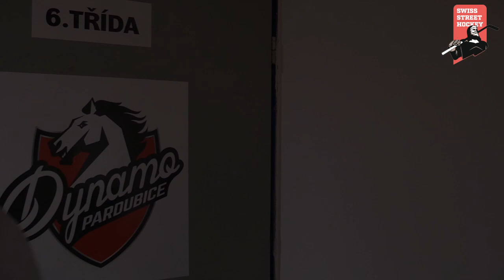WM 2017: Interview mit Alessio Faina (CZE vs. SUI)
Stürmer Alessio Faina war nach der bitteren 0:6-Niederlage gegen Tschechien  im Eröffnungsspiel der WM 2017 unser Interviewpartner